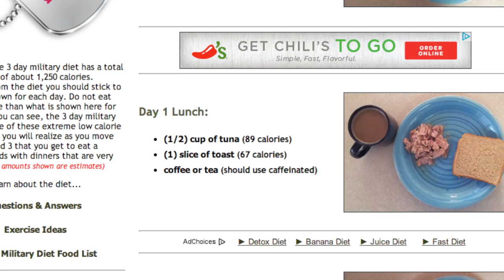I Lost 7 Pounds in 3 Days: 3 Day Military Diet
I started a diet because I have gained a lot of weight since I retired from the Marine Corps.  I think being in shape is extremely critical and your body is your main weapon.  Therefore, I started the 3 Day Military Diet in order to get back to what I was in the past. So far, I have lost 7 pounds and I really like it.  Essentially, they brake it down to every meal and tell you exactly what to eat.  If you decide to follow this diet, ensure you consult with a doctor.  I am definitely NOT an expert and NOT responsible for your outcome.

JH6 Out!